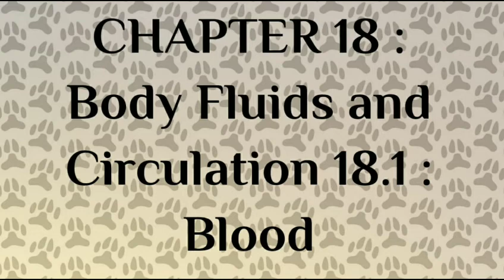Blood, Plasma, Formed Elements-RBC,WBC,Platelates, BloodGrop- ABO& Rh Grouping, Coagulation of Blood